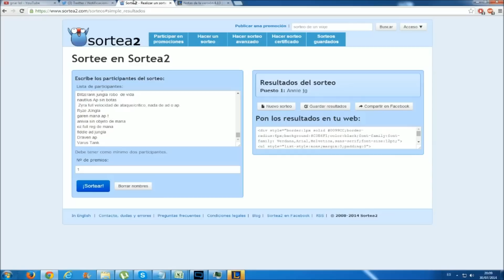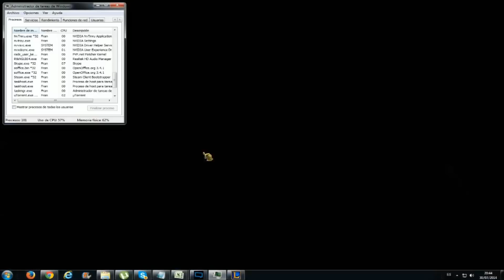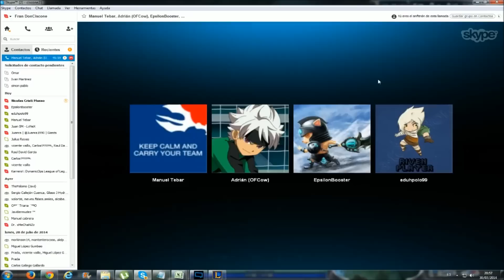Historia De Un Troll En La Jungla EP 54 Annie ADC Jungle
Y Un Miercoles Mas tenemos nuestro largo troll jijiji a ver que tal sale la verdad es que annie ad esta rota!
Si os Gusta mis videos subscribiros subo todos los dias de lunes a viernes,